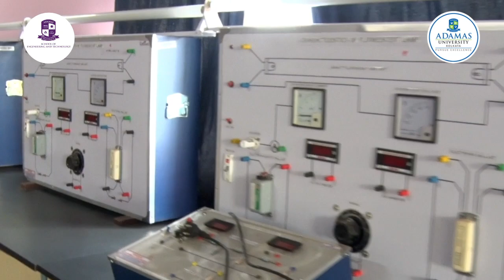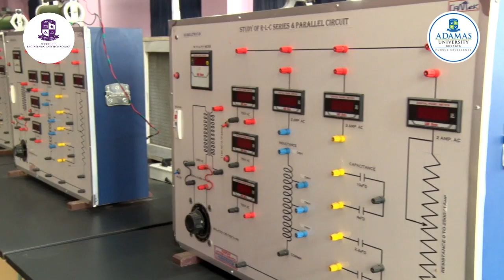Department of Electrical Engineering, School of Engineering & Technology | Adamas University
Watch this video to get a sneak peek of our Department of Electrical Engineering, School of Engineering & Technology, AdamasUniversity.

Electrical engineering is an engineering discipline concerned with the study, design and application of equipment, devices and systems which use electricity, electronics, and electromagnetism.